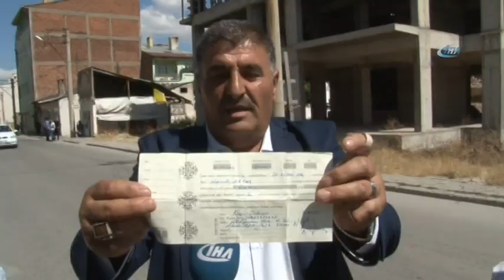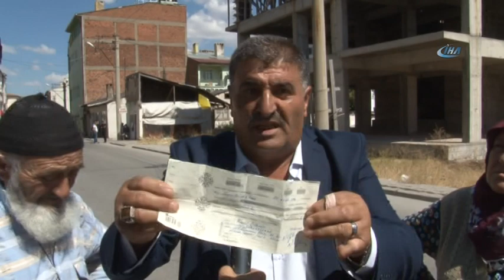Bu da İnşaat Bank Vakası!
Sivas’ta ev sahibi olma umudu ile dolandırılan yaklaşık 180 kişi paralarını ve arsalarını geri alabilmek için çare arıyor.

Sivas’ta yaklaşık 180 kişi ev sahibi olma umudu ile arsalarını ve paralarını kaybetti. Edinilen bilgiye göre N.Ö isimli müteahhit 13 yıl önce Sivas’ın Yüceyurt Mahallesi'nde 'cazip şartlarda ev sahibi yapacağım' vaadi ile çok sayıda kişinin tapularını üzerine geçirdi. Üzerine geçirdiği arazilerin üzerinde inşaat yapmaya başlayan N.Ö. birkaç yıl içerisinde bitirdiği evlerin bir bölümünü sahiplerine teslim etti. Bu şekilde güven sağlayan N.Ö. yeni inşaatlara başladı. İnşaat yapacağı alanlardaki birçok tapuyu ev vaadi ile üzerine geçiren müteahhit inşaat aşamasında yaklaşık 150 kişiye de daire sattı. İddiaya göre bir süre sonra işleri bozulan N.Ö. başladığı inşaatları bitiremedi. Ev sahibi olma umudu ile arsalarını ve paralarını verip mağdur olan çok sayıda kişi yargıya başvurdu. Ancak N.Ö’nün arazi ve biten daireleri akrabalarının üzerine devrettiğini devirlerden sonra ise bu akrabalarının reddi miras yaparak hukuki sorumluluktan kurtuldukları ortaya çıktı. Mağdurlar arsa ve paralarını geri alabilmek için çalmadık kapı bırakmadı.

Mağdurlar yaptıkları açıklamalarda "11 yıldır mücadele veriyoruz. Bizden aldığı arazileri kardeşlerinin üzerine devretmiş. Onlarda reddi miras yapmış. N.Ö’ye ulaşamıyoruz. Elimizdeki sözleme ve senetleri icraya verdik. Ancak üzerinde herhangi bir şey kalmadığı için icra yolu ile tahsilat yapamıyoruz. Bitip teslim edilen dairelerin de tapuları kardeşlerinin üzerinde. İnşaatların ruhsatı bulunmuyor. Ne yapacağımızı şaşırdık. Devletimizden yardım istiyoruz" dedi.